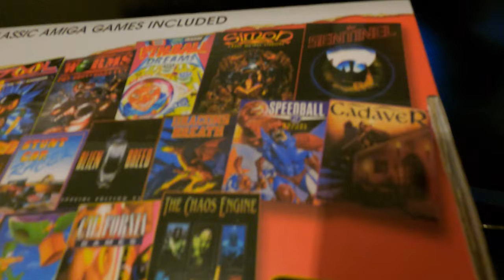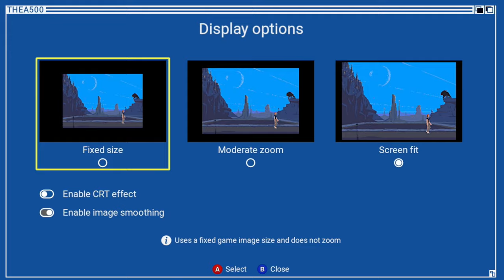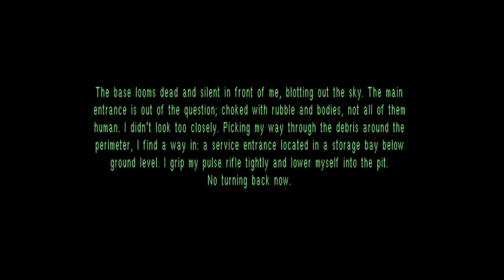AMIGA 500 MINI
We test out the A500 with a variety of games and i must say this console is a beast! Emulates games great and more roms can be downloaded which makes this thing stand out. Great system!